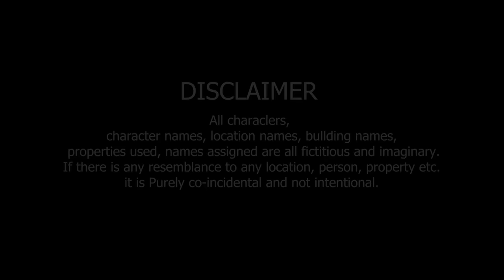Tera Yaar Hoon Main|A True Friendship Story|A Heart Touching Friendship Story|RKR ALBUM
Original Credits :

Singers : Arijit Singh, Rochak Kohli
Lyrics :  Kumaar
Music Label : T-Series
Film Director By : luv Ranjan
Starring:  Kartik Aryan, Nurshat Bharucha And Sunny Singh

Cover Song Credits:
Singer: Divyapriyam
Music Arrangement & Production : Sudeep Shrivatava
Mix & Master: Sudeep Shrivatava

Video credits By: RkR album
Production Managed By : Deepak Rajak
Creative & Art Director By : Rakhi Kulung Rai
Cinematography, Editing & Camara By : Bikram sarkar
Cast By : Rakhi, Mandira, komilika,mimita, And Rahul

We are not owner off this audio song. please do not strike. if you want to get our video removed than please informe us once  before taking any action. we will happily removed our video as soon as possibl.